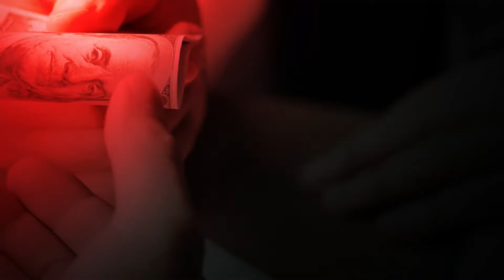The Corruption Files Introduction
This is Tom Fox. I'd like to welcome you to an exciting new podcast series that I'm premiering on the Compliance Podcast Network, The Corruption Files, together with my co-host Thomas Fox and Michael DeBernardis, an artist partner at Hughes Hubbard & Reed LLP. We're going to be taking a look at some of the top corruption enforcement actions in the United States and beyond.

 In our first five episodes, we're going to focus on some key industries inside the United States which had important FCPA actions. We're going to focus on the background of each of the enforcement actions.

What did it mean from the prosecutorial perspective, from both the Department of Justice and the Securities and Exchange Commission? And then, what did it mean at the time of the enforcement action? What does it mean today, and what does it continue to mean for the compliance professional in the future?

I know you'll enjoy this great new series, The Corruption Files.